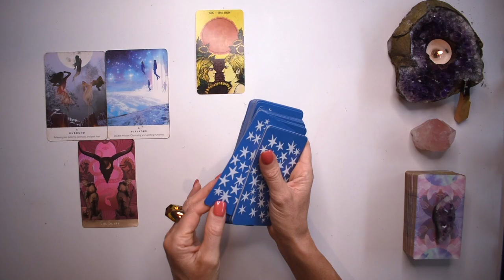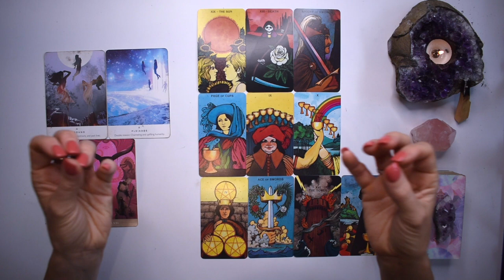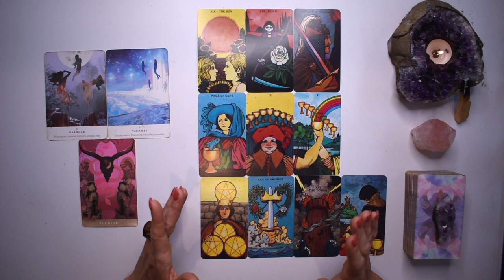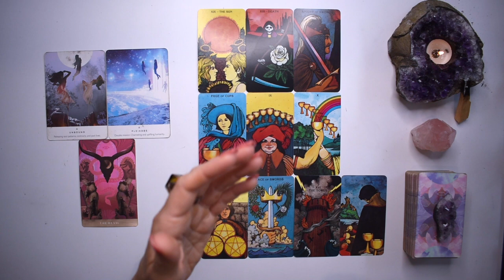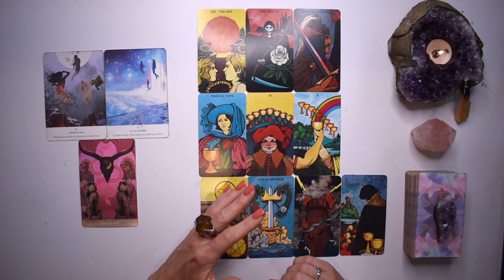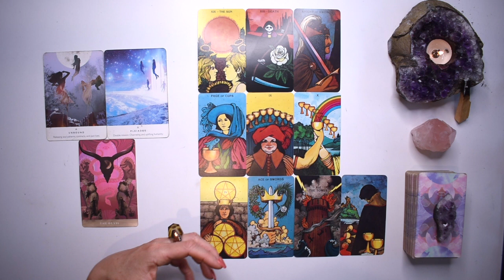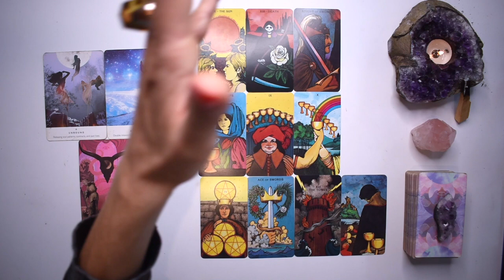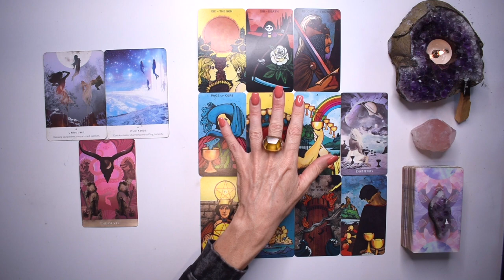GEMINI TAROT READING | A SHAKY TOWER IS READY TO FALL! AN UNEXPECTED SHIFT IS COMING GEMINI!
I hope you enjoyed the GEMINI weekly tarot reading for the week January 24-30, 2022. Check out the January Weekly 2022 tarot reading playlist for other tarot card readings or the Yearly Tarot 2022 playlist for more channelled guidance.